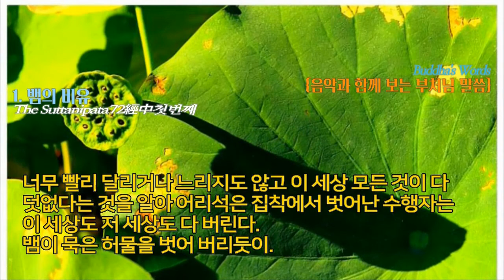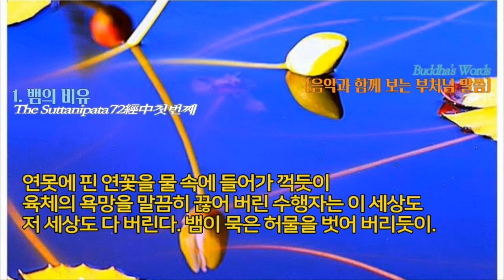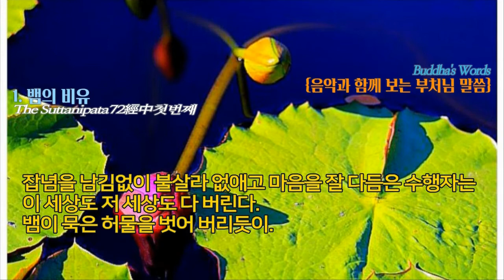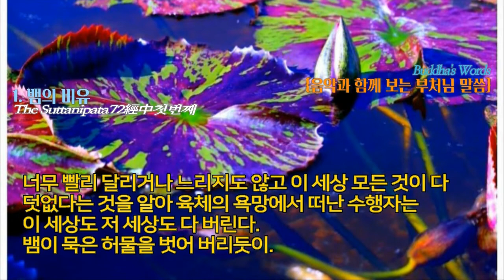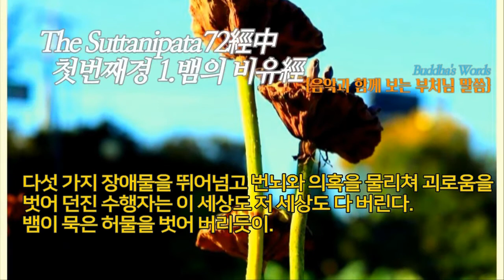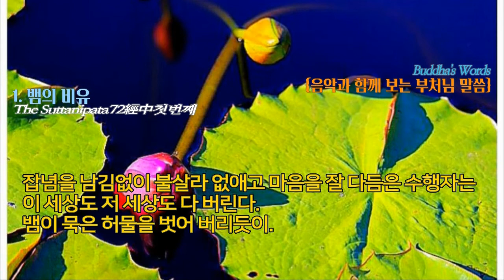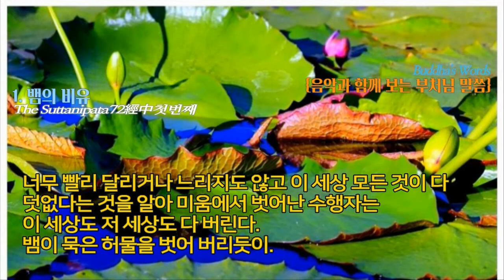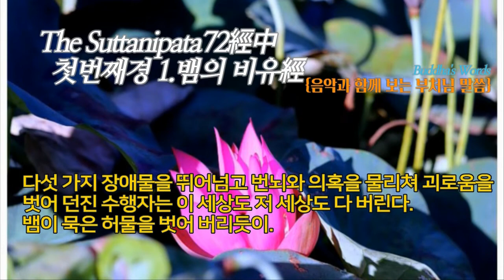{음악과 함께보는 부처님 말씀} 1.뱀의 비유경~넘쳐 흐르는 집착의 물줄기를 남김없이 말려 버린 수행자는 이 세상도 저 세상도 다 버린다. 뱀이 묵은 허물을 벗어 버리듯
The Suttanipata 72經中 제 1 [ 뱀의 장(비유)]
첫번째경 1) 뱀의 비유 經
*본문:
1
뱀의 독이 몸에 퍼지는 것을 약으로 다스리듯
치미는 화를 삭이는 수행자는 이 세상도 저 세상도 다 버린다.
뱀이 묵은 허물을 벗어 버리듯.
2
연못에 핀 연꽃을 물 속에 들어가 꺾듯이
육체의 욕망을 말끔히 끊어 버린 수행자는 이 세상도 저 세상도 다 버린다.
뱀이 묵은 허물을 벗어 버리듯이.
3
넘쳐 흐르는 집착의 물줄기를 남김없이 말려 버린 수행자는 이 세상도 저 세상도 다 버린다. 뱀이 묵은 허물을 벗어 버리듯.
4
거센 물줄기가 갈대로 만든 연약한 다리를 무너뜨리듯
교만한 마음을 남김없이 없애 버린 수행자는 이 세상도 저 세상도 다 버린다.
5
무화과 나무 숲에서는 꽃을 찾아도 얻을 수 없듯이
모든 존재를 영원한 것으로 보지 않는 수행자는 이 세상도 저 세상도 다 버린다. 뱀이 묵은 허물을 벗어 버리듯이.
6
안으로는 성냄이 없고 밖으로는 세상의 부귀영화를 초월한 수행자는 이 세상도 저 세상도 다 버린다. 뱀이 묵은 허물을 벗어 버리듯.
7
잡념을 남김없이 불살라 없애고 마음을 잘 다듬은 수행자는 이 세상도 저 세상도 다 버린다. 뱀이 묵은 허물을 벗어 버리듯.
8
너무 빨리 달리거나 느리지도 않고 잡념을 모두 끊어 버린 수행자는
이 세상도 저 세상도 다 버린다. 뱀이 묵은 허물을 버리듯.
9
너무 빨리 달리거나 느리지도 않고 이  세상 모든 것이 다 덧없다는 것을 아는 수행자는 이 세상도 저 세상도 다 버린다. 뱀이 묵은 허물을 벗어 버리듯
10.
너무 빨리 달리거나 느리지도 않고 이 세상 모든 것이 다 덧없다는 것을 알아 탐욕에서 떠난 수행자는 이 세상도 저 세상도 다버린다.
11
너무 빨리 달리거나 느리지도 않고 이 세상 모든 것이 다 덧없다는 것을 알아 육체의 욕망에서 떠난 수행자는 이 세상도 저 세상도 다 버린다.
12
너무 빨리 달리거나 느리지도 않고 이 세상 모든 것이 다 덧없다는 것을 알아 미움에서 벗어난 수행자는 이 세상도 저 세상도 다 버린다.
13
너무 빨리 달리거나 느리지도 않고 이 세상 모든 것이 다 덧없다는 것을 알아 어리석은 집착에서 벗어난 수행자는 이 세상도 저 세상도 다 버린다.
14
나쁜 버릇이 조금도 없고 악의 뿌리를 송두리째 뽑아 버린
수행자는 이 세상도 저 세상도 다 버린다. 뱀이 묵은 허물을 벗어 버리듯.
15
이 세상에서 다시 환생할 인연이 되는 그 번뇌에서 생기는 것을 조금도 갖지 않은 수행자는 이 세상도 저 세상도 다 버린다.
16
우리들을 생존에 얽어매는 것은 집착이다. 그 집착을 조금도 갖지 않은
17
다섯 가지 장애물을 뛰어넘고 번뇌와 의혹을 물리쳐 괴로움을 벗어 던진 수행자는 이 세상도 저 세상도 다 버린다. 뱀이 묵은 허물을 벗어 버리듯.